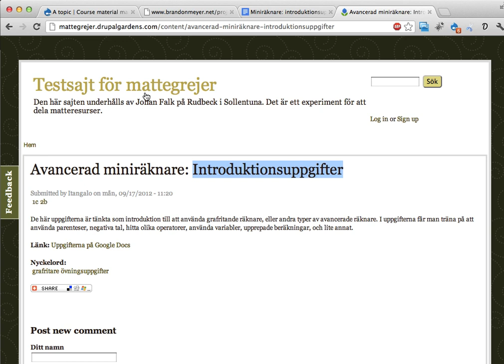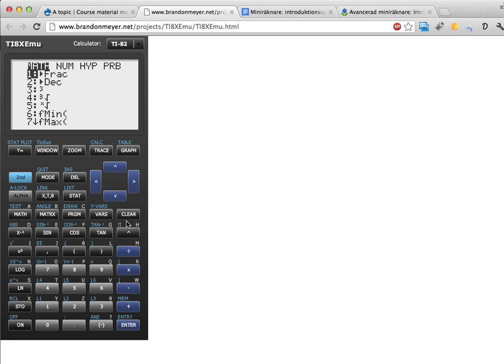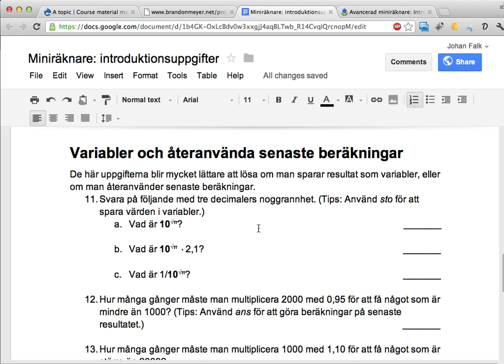120919 - Grafritare, introuppgifter g-j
Den här videon går igenom lösningar till uppgift a-f i de introduktionsuppgifter till grafritande räknare som finns att hitta på